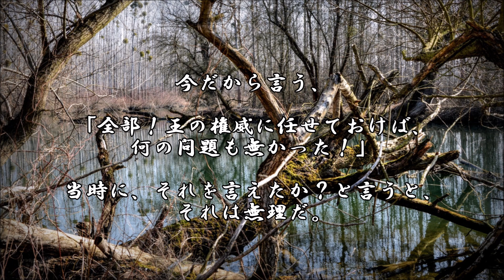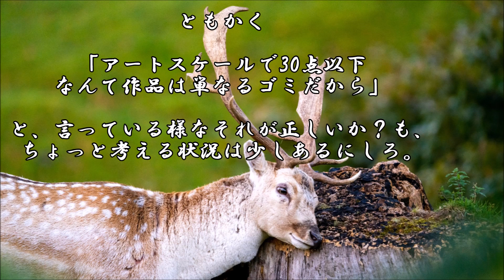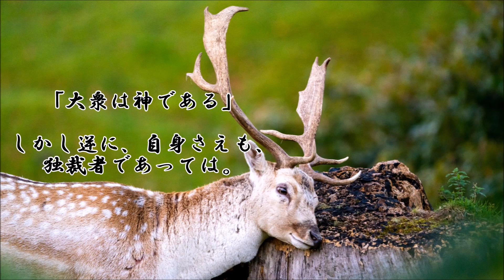ショートサーキット出張版読み上げ動画7173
「大賀さんの決定には逆らわない」その、大賀さんとはゲーム機、
それではある。それに屈する時、特権性は消えるだろうか？問い。

素材著作
風景